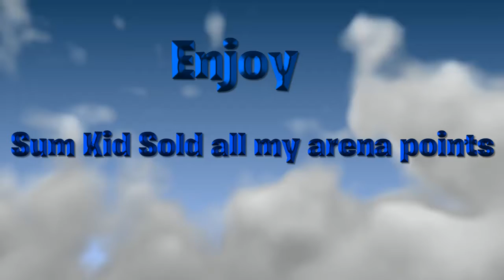BH realesethehounds BH100k